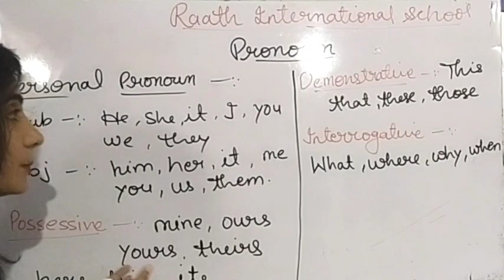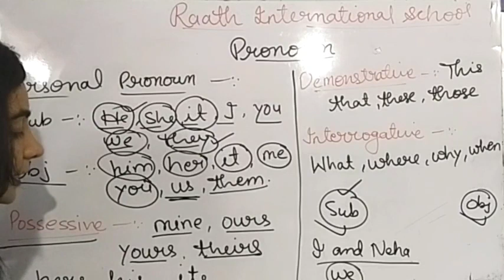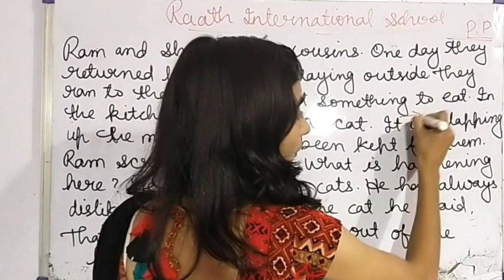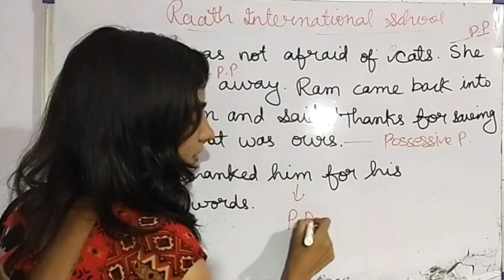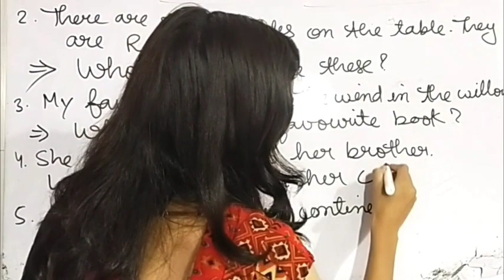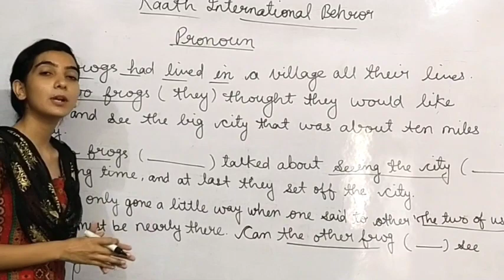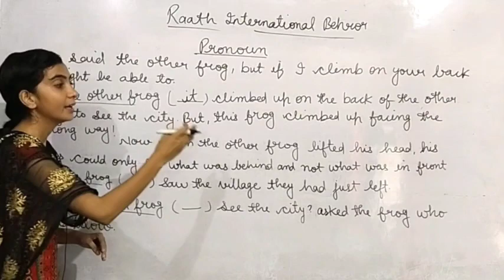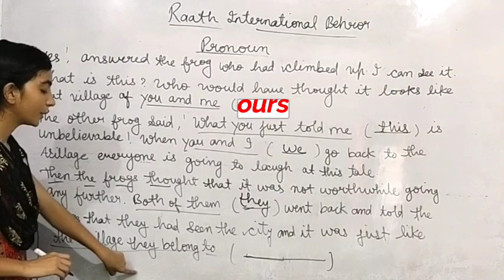Pronoun and it's type